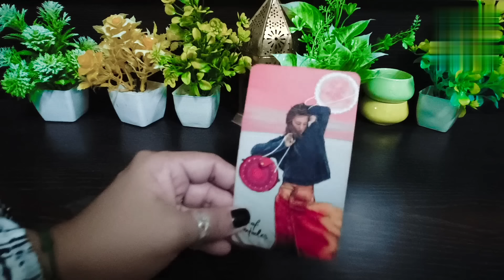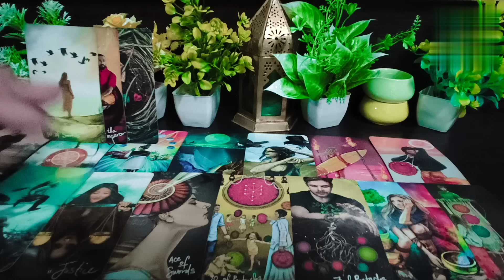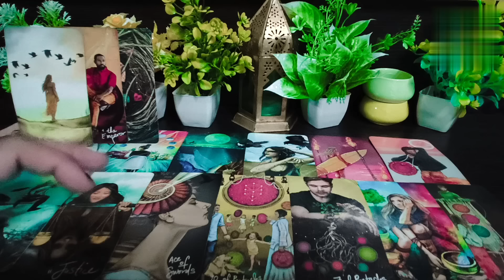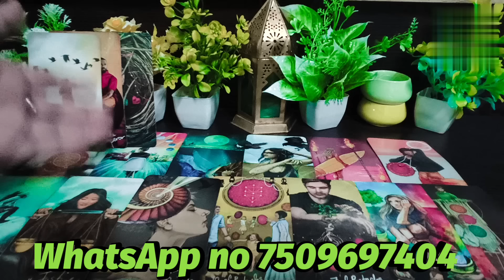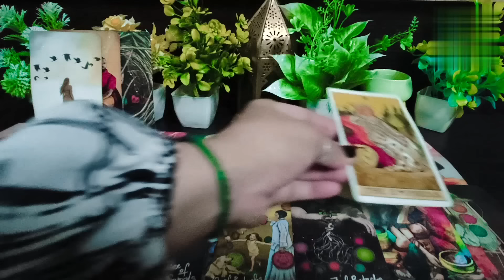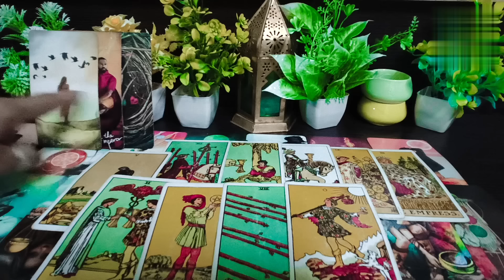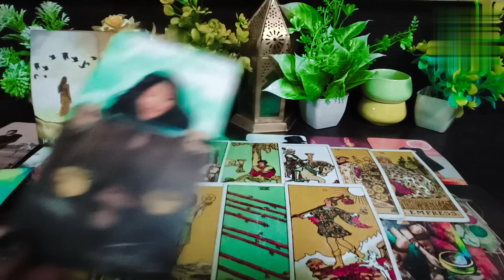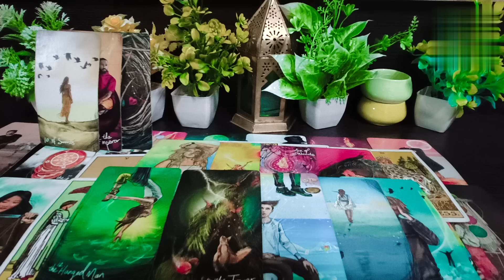💔⚔️आंखों पर यकीन नहीं होगा दोनों की हर कत देखकर रोना आ जाएगा💯❤️‍🔥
✨🍒HI GUYS🍒✨

      💚 Spritual love tarot 786💚

your queire ♥️
1) third party situation tarot reading
2) third party Tarot card reading
3) third party update
4) third party daily update
5) third party situation
6) third party || 2023
7) tarot card reading
8) free tarot card reading
9) spiritual love tarot
10) third party situation tarot reading ||2023